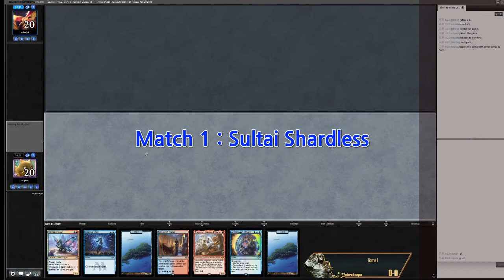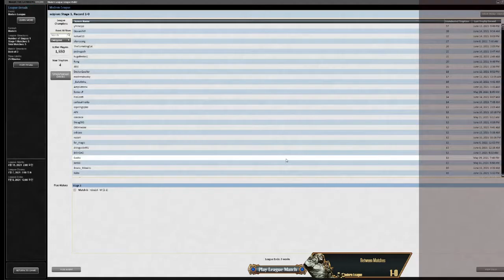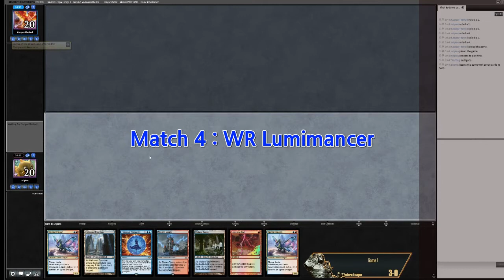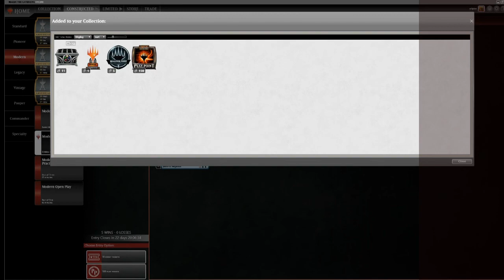[MTGO] Modern League 5-0 - UR Ragavan - modern horizons 2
00:00 Deck List
00:14 Match 1: Sultai Shardless
08:58 Match 2: Gruul Shaman
17:15 Match 3: Hardened Scales
19:51 Match 4: WR Lumimancer
31:49 Match 5: Scapeshift

Deck List

2 Unholy Heat
4 Counterspell
2 Flooded Strand
3 Force of Negation
4 Lightning Bolt
3 Island
4 Dragon's Rage Channeler
4 Archmage's Charm
4 Sprite Dragon
3 Steam Vents
3 Ragavan, Nimble Pilferer
4 Mishra's Bauble
4 Expressive Iteration
2 Snapcaster Mage
2 Scalding Tarn
2 Misty Rainforest
2 Serum Visions
3 Spirebluff Canal
1 Watery Grave
1 Hallowed Fountain
2 Polluted Delta
1 Spell Pierce

2 Aether Gust
3 Soul-Guide Lantern
1 Lurrus of the Dream-Den
2 Prismari Command
2 Alpine Moon
2 Unholy Heat
3 Engineered Explosives